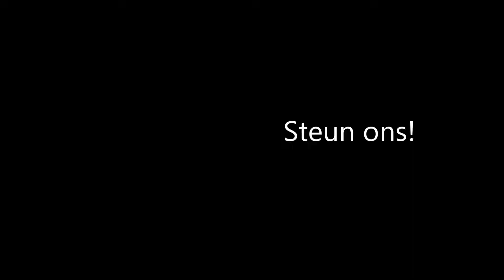CROWDFUNDING HET BELANG VAN ERNST